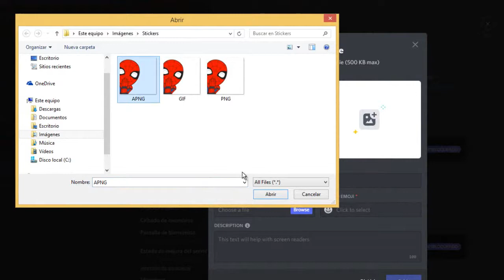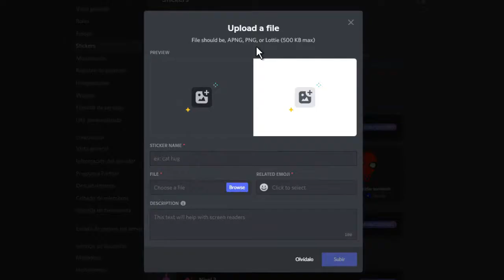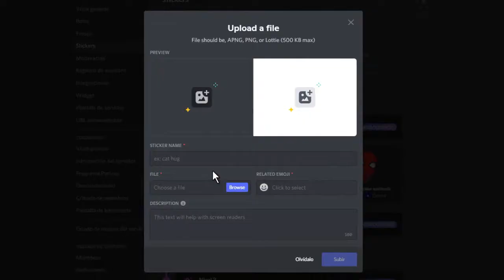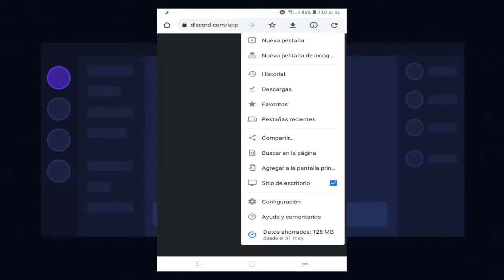☑️ Como AGREGAR PEGATINAS en mi SERVIDOR DISCORD | Server Stickers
¿Cómo agregar pegatinas en mi servidor Discord? sí, así mismo. ¡Aprende Cómo cargar pegatinas en mi discord. Server stickers 😎 Utilizar stickers sin tener nitro, para servidores.

💡 Descripción ampliada💡
¡Su servidor puede comenzar a cargar pegatinas personalizadas una vez que el servidor haya alcanzado los niveles de impulso 1, 2 o 3! Dependiendo del nivel de Boost que haya alcanzado su servidor, se determinará cuántas pegatinas personalizadas puede cargar.

⏰ Capítulos cómo poner stickers en discord 2021 ⏰
00:00 Stickers para servidores de Discord
00:11 Cómo subir stickers en mi servidor Discord
01:27 ¿Stickers sin nitro?
01:48 ¿Qué hacer si no puedo subir pegatinas en discord?
02:28 Recomendaciones para agregar Stickers en discord.
03:06 ¿Qué hago si no tengo la opción para agregar Stickers?
03:20 ¿Cómo agregar pegatinas en teléfono discord?

|| Los mejores BOTS de Discord.

Cuéntame en los comentarios cómo te ha parecido este vídeo tutorial.